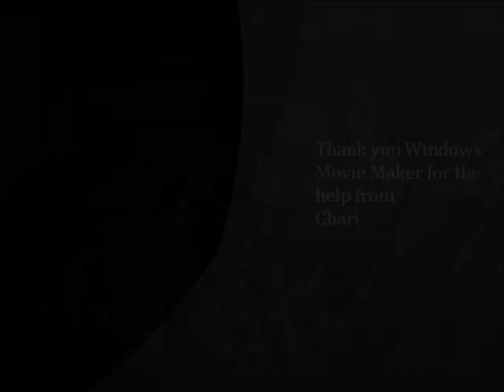Jim & Melinda Ghost Whisperer Jennifer Love Hewitt David Conrad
Their Love Last Two Lifetimes